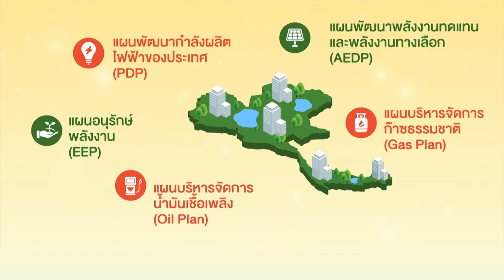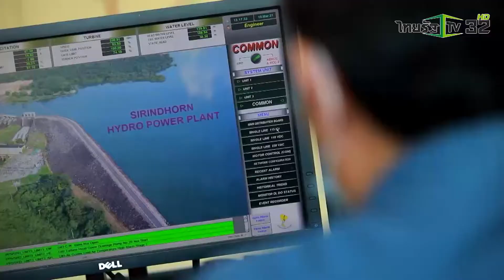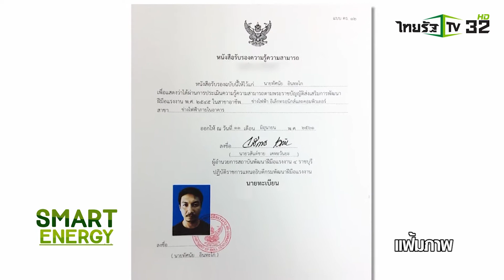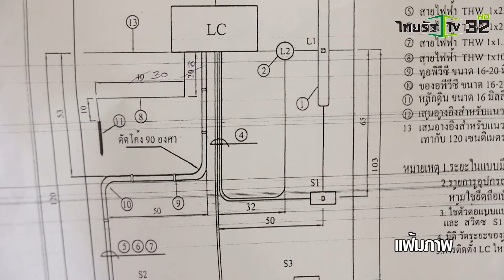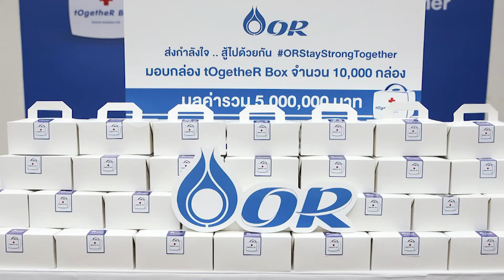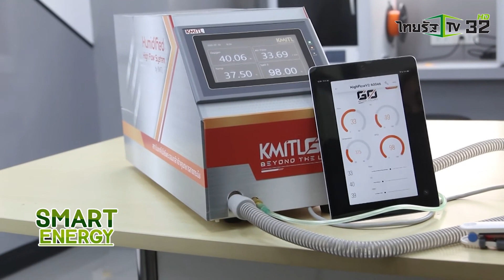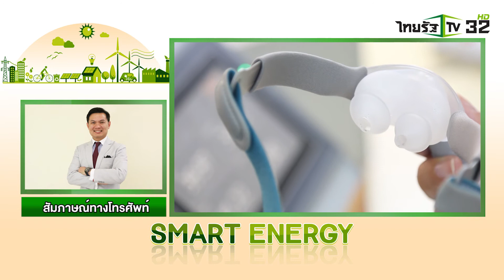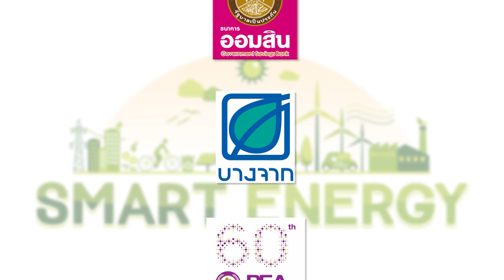รายการ SMART ENERGY 07 ส.ค. 64 ไทยรัฐทีวี ช่อง 32